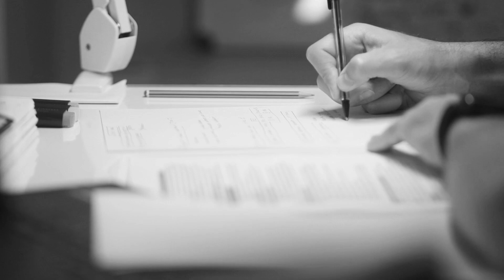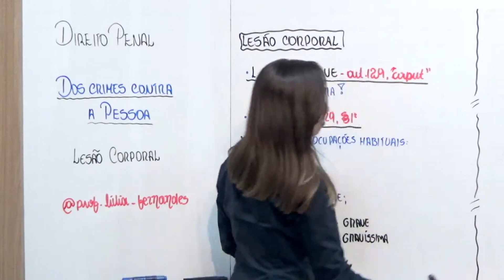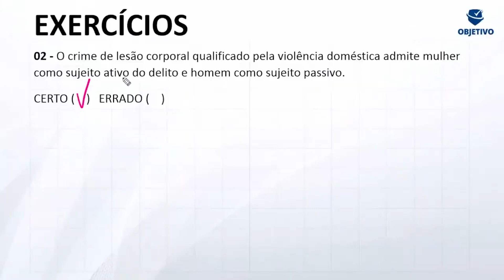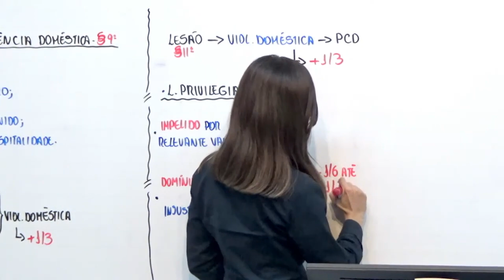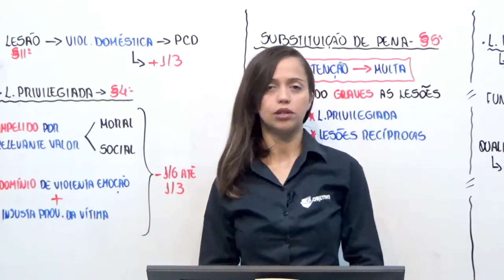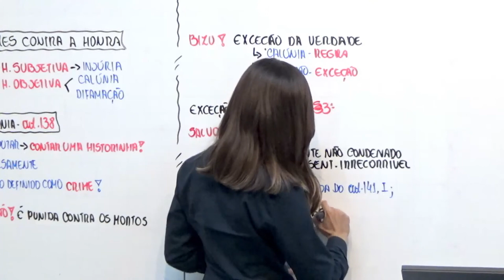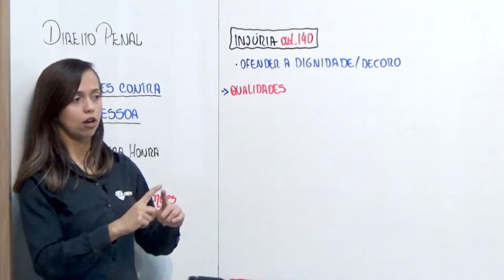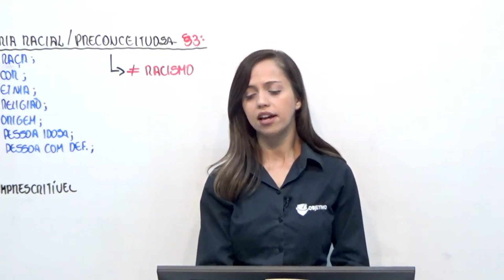DOCAS CE: DIREITO PENAL - Crimes contra a pessoa | Profª. Lívia Fernandes. Objetivo Concursos.